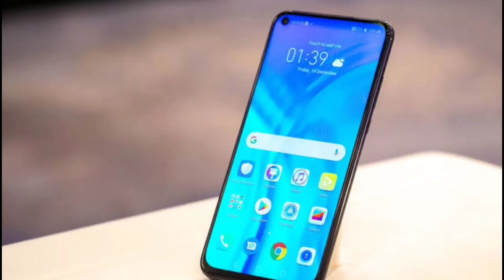infinix Hot S5 - Punch Hole Display ,5000mAh Battery under ₹8,000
infinix Hot S5 - Punch Hole Display ,5000mAh Battery under ₹8,000 || By Mk Factz

About.
Infinix Hot S5 smartphone runs on Android v9.0 (Pie) operating system. The phone is powered by Octa core, 2 GHz, Cortex A53 processor. It runs on the MediaTek Helio P22 Chipset. It has 4 GB RAM and 64 GB internal storage.

Infinix Hot S5 smartphone has a IPS LCD display. The screen has a resolution of 720 x 1600 pixels and 269 ppi pixel density. On camera front, the buyers get a 8 MP Front Camera and on the rear, there's an 13 MP + 2 MP camera with features like Digital Zoom, Auto Flash, Face detection, Touch to focus. It is backed by a 4000 mAh battery. Connectivity features in the smartphone include WiFi, Bluetooth, GPS, and more.

Infinix Hot S5 Price in India
Infinix Hot S5 smartphone price in India is likely to be Rs 8,999. Infinix Hot S5 is rumoured to be launched in the country on October 18, 2019 (Unofficial)

■ LIKE | COMMENT jarur krdena ho sake to SHARE bhi kardena

C O N N E C T   W I T H   M K F A C T Z

■ MY SETUP
■Phone 1 ₹7,400
■Phone 2 ₹21,500
■Microphone ₹875
■Tripod ₹750

                                ■ MK FACTZ ■